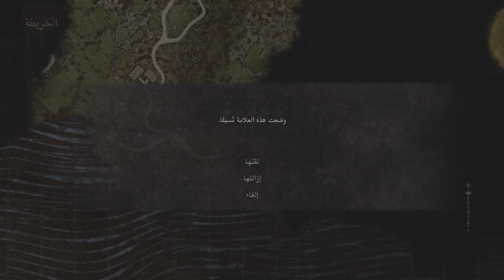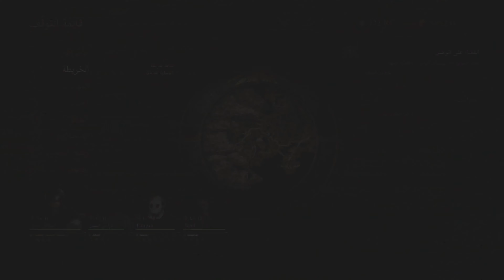تختيم لعبة:Dragon's Dogma 2/ مترجم عربي/ الحلقة2/مساعدة اهل القرية | دراغونز دوغما 2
دراغونز دوغما 2، هي لعبة أكشن تقمص الأدوار، تم تطويرها من طرف شركة كابكوم و انطلق في رحلتك الكبيرة أيها المستنير!
 و ستنضم إليك البيادق في رحلتك وكائنات غامضة من عالم آخر في رحلة مميزة جدًا، وستشعر كأنك بصحبة لاعبين آخرين وأنت في مغامرتك الخاصة